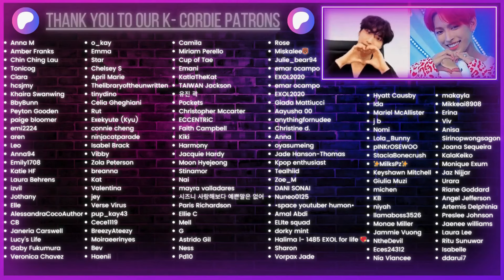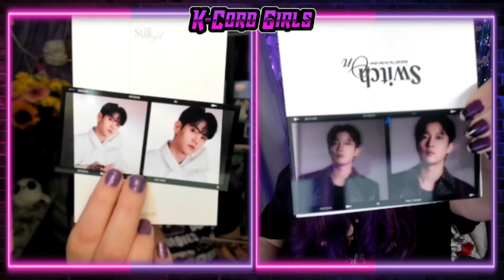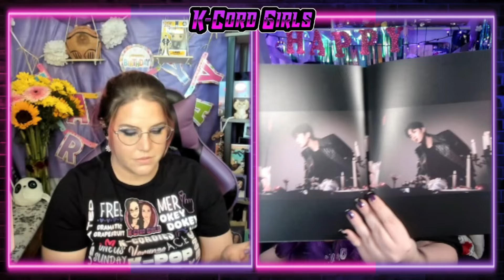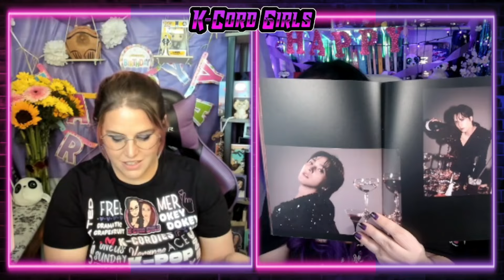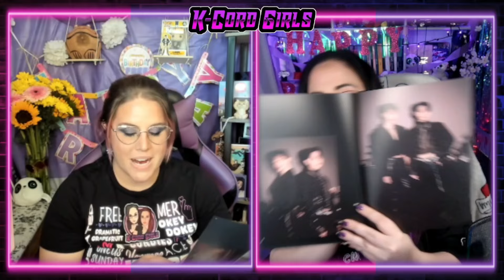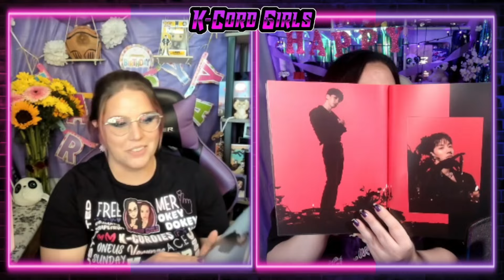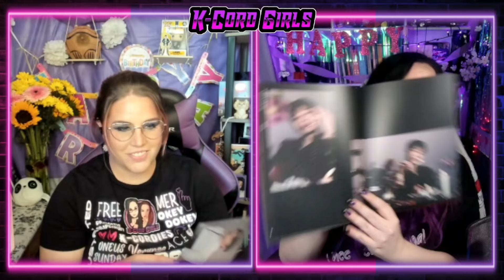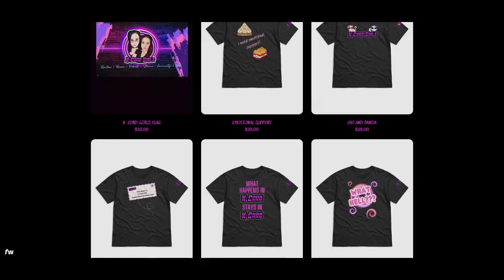HIGHLIGHT Highlight 5th Mini Album - Switch On Unboxing & Studio Choom Body | Kcord Girls Reaction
~Chapters~
00:00 Intro
00:58 Unboxing
15:03 Studio Choom

Mailing Address:
K-Cord Girls

We do not claim ownership of any songs and images in this video.